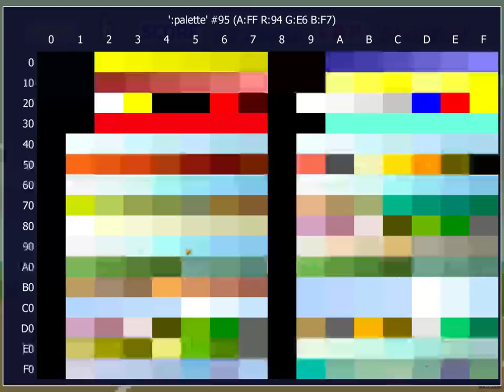Turbo Out Run cockpit bootleg of FD1094 317 0107 set toutrun3d MAME 0 233 LLP64 2021 07 19 18 47 3